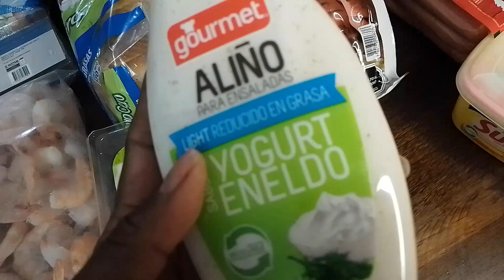06 de avril 💋💋💋💋